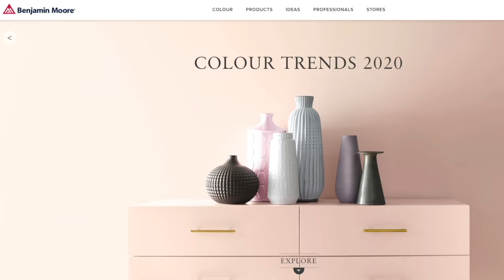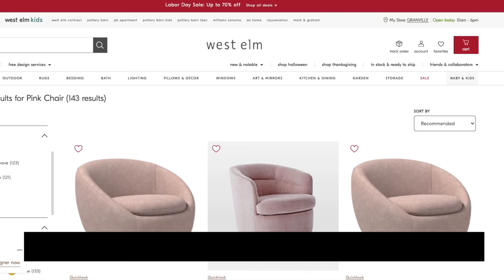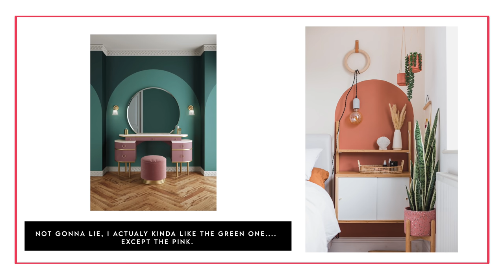Interior Design Trends YOU Think Need To Go | Basket Pendants, Decorative Ladders and More!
In this video, I go over some of the interior design trends that you think need to go!  I asked my Instagram followers to tell me what interior trends they thought needed to go and they had a lot of things to say!  So today I am going over the ones that made me laugh and came up the most often in my Instagram DM's.  So let's discuss painted arches, basket pendants, millennial pink and more!

⏱   Timestamps:
00:00 - Interior Design Trends You Think Need To Go
00:54 - Rattan Basket Pendants
03:14 - Live Edge Tables
04:49 - Decorative Ladders
06:45 - Millennial Pink
08:16 - Painted Arches
10:06 - Girls Boss and Hustle Bro Decor

➤ Amazon - Frame Television

campsite.to/nicklewis

👋    Heads up!